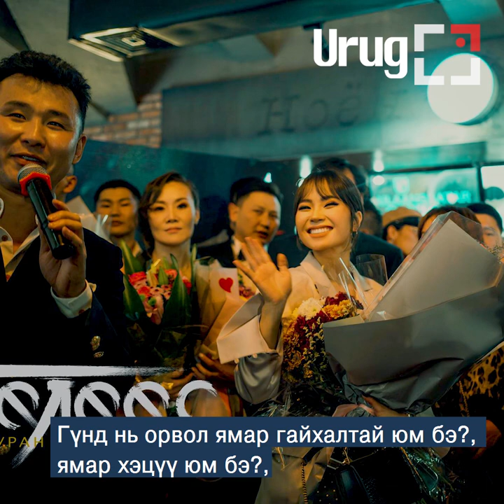Ц. НОМИН: ЭЭЖИЙНХЭЭ САНААГ ЗОВООСОНДОО УУЧЛАЛТ ГУЙМААР БАЙНА